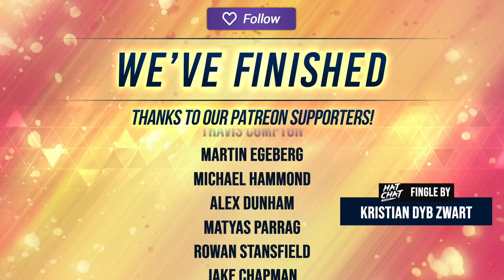The Hat Chat Podcast #73 - How would you act if you lived in a simulation?